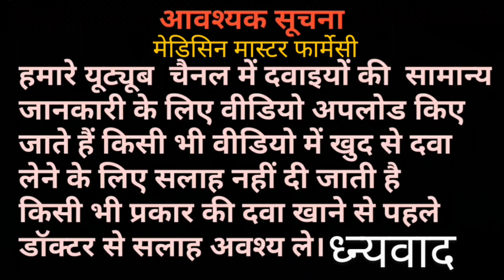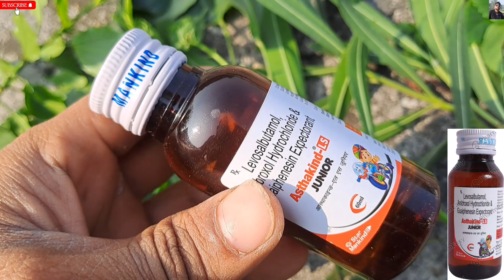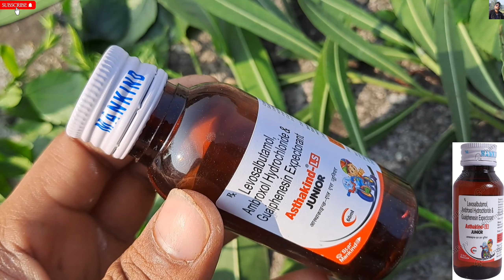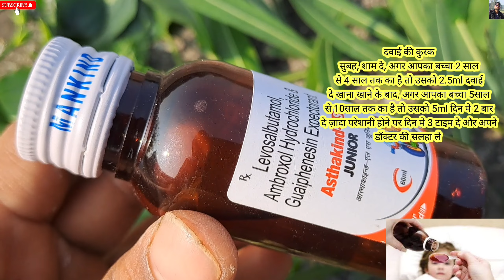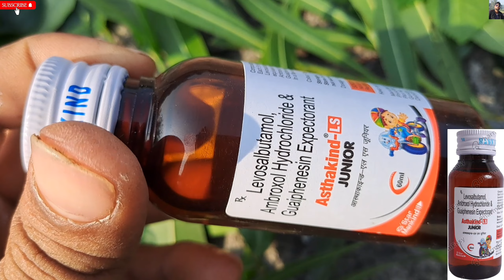Asthakind LS Junior Syrup ! Levosalbutamol Ambroxol Guaiphenesin syrup compositions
नाम -Asthakind -LS -Junior -Syrup ! Salt-Levosalbutamol Ambroxol Guaiphenesin Use - खासी - दमा - सास लेने मे तकलीफ - नजला चिख आना - खासी के लिये - बलगम वाली खासी